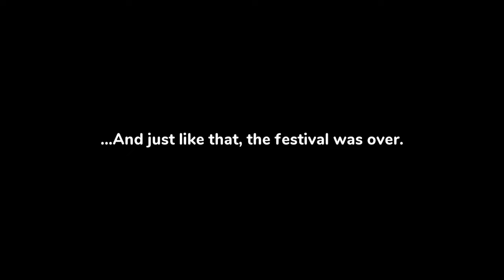Swinging with Shantae and the Seven Sirens | Gaming Paraphilia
In This Video: Let's take a look at Shantae and the Seven Sirens! It's the newest game in the franchise. Thank you goes out to Wayforward for their continual niceness when it comes to providing review copies. That's why I always double dip and buy the physical copy as well. You guys rock incredibly hard.